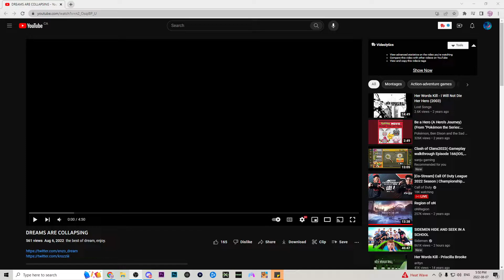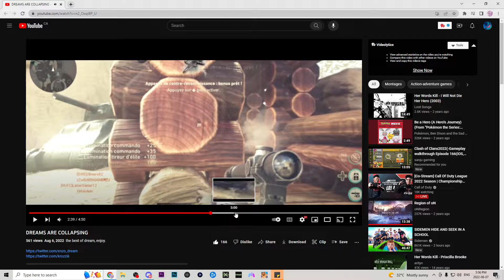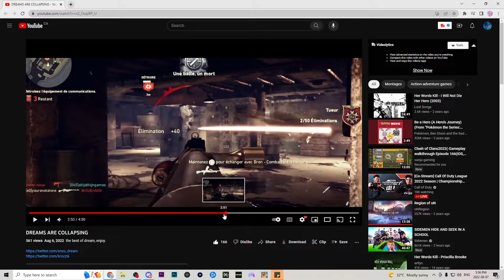Dreams are Collapsing Reaction With Dawn Variety Guy Crakrz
video was nuts!! really enjoyed everything about this video  and it makes the rewatch value insane!! Keep up the insane work on everything you do, hope to see you on MW2 gamer!